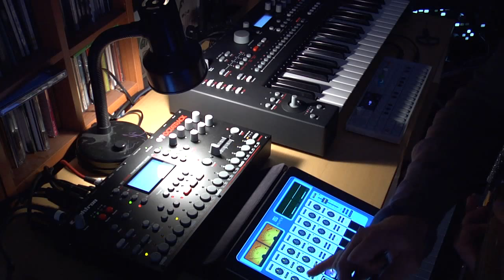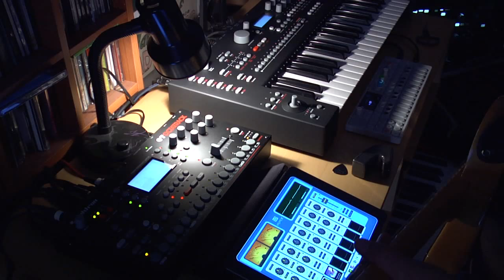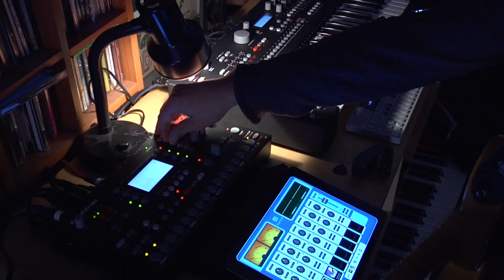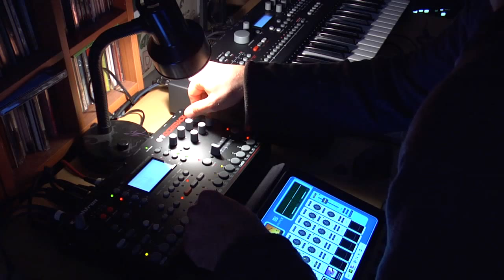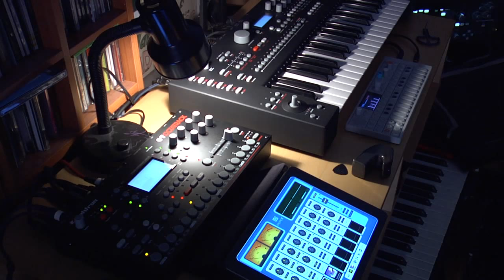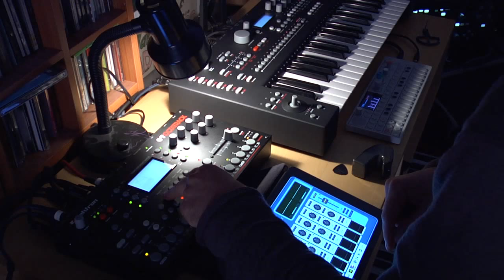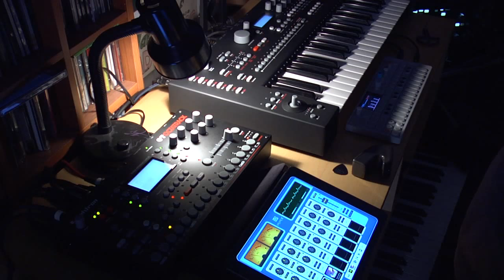8. Less Talk more Rock Jam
I "jam a song" in 60 min.

Tools:
Fender Telecaster into Kemper Amp + Teenage Engineering OP1, ipadAir into iConnectAudio4+ into Elektron Octatrack;
Nord Stage 2 into Elektron Analog Keys into Elektron Octatrack

Since 2003 I did a radio show on our local free radio station in Erfurt playing songs and doing interviews with bands. Nothing special.

Now I thought it´s time to try out something new, so I decided to broadcast a 60min. songwriting show, recording me while I jam in my home studio or my rehearsal room.

I know it´s not for everyone and experimental, hard to listen too, but maybe someone get´s inspired and motivated to do music, even if you´re not a musician.

I´ll try to do this every 2nd Saturday 9pm.

German:
Less talk more Rock ist nach über 10 Jahren als klassische Radiosendung - Musik spezial auf Radio F.R.E.I. plötzlich etwas ganz Anderes. Ein Experiment, eine Live JamSession ein Work in Progress Musikerlebnis. Ich bin kein Musiker in dem Sinne, aber an Knöpfen, Tasten und Saiten drehen macht einfach spaß und den will ich teilen. In knapp 60 Minuten entsteht in jeder Ausgabe ein Song oder ein Klangteppich aus Loops, Samples und live eingespielten Instrumenten.

Prinzipiell ist die Idee offen für befreundete Musiker, oder sogar Publikum, je nachdem wie es sich entwickelt. Stellenweise sicher ein befremdlicher Hörgenuss - krumm und atonal, aber beim Scheitern dabei zu sein, kann auch etwas interessantes haben…. denn parallel zur Radiosendung nehme ich den Computerbildschirm und mich mit einer Kamera auf. Less talk more Rock - schräg und schief passt irgendwie zusammen.

Haltet ihr es aus?